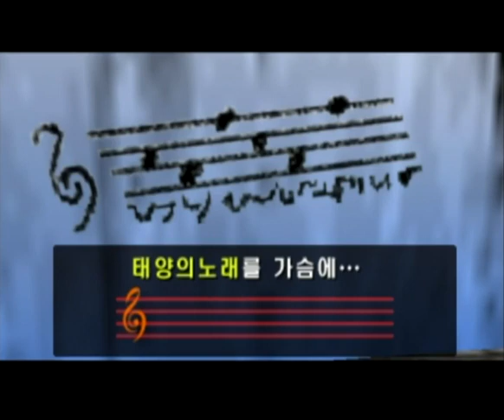젤다의 전설: 시간의 오카리나 플레이영상 17부